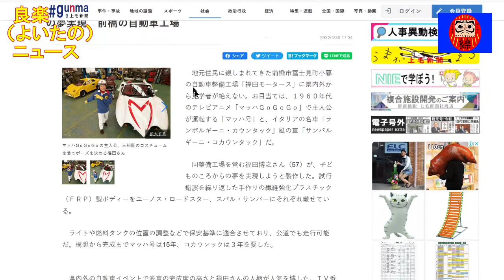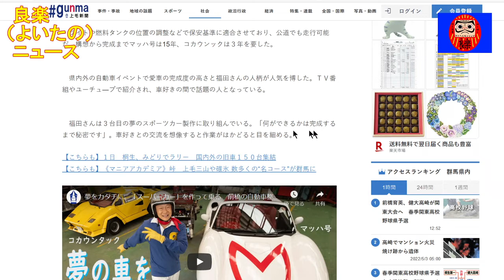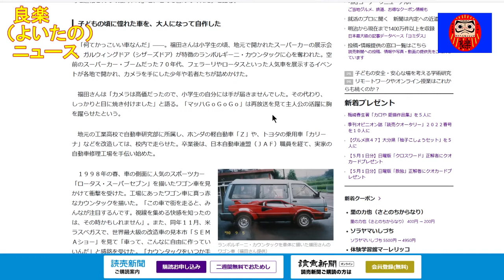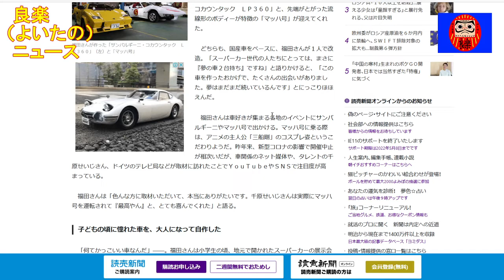【良楽ニュース】15年がかりでユーノス・ロードスターがマッハ号に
アニメ「マッハＧｏＧｏＧｏ」に登場する「マッハ号」を再現して話題になっています。

【紹介記事】
上毛新聞「【動画】完成に15年「マッハ号」　車ファンに話題　子ども時代の夢実現　前橋の自動車工場」
読売新聞「軽トラを「カウンタック」、ロードスターを「マッハ号」に魔改造　５６歳整備士の次なる夢は」